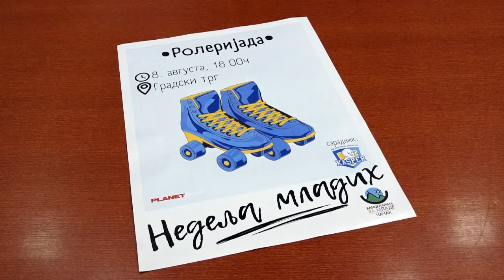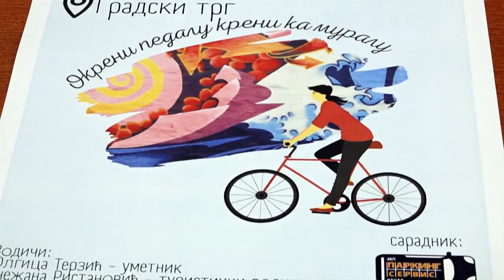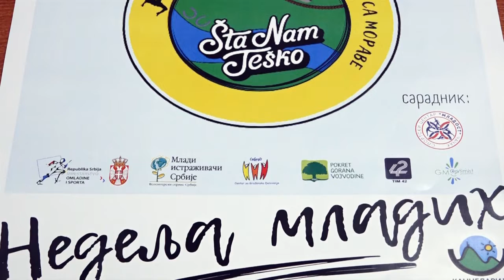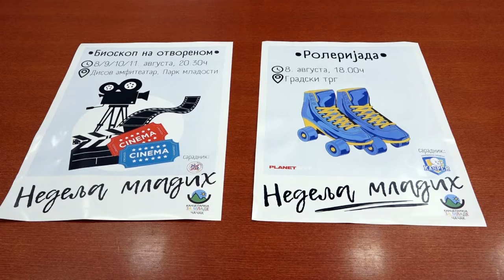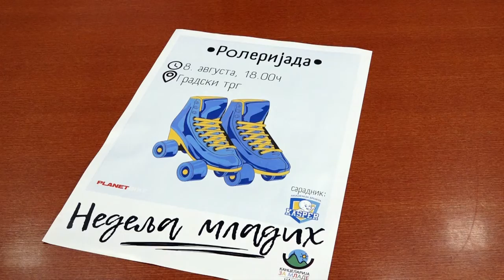04.08.2022. U nedelji mladih u Čačku obilje događaja za sve generacije